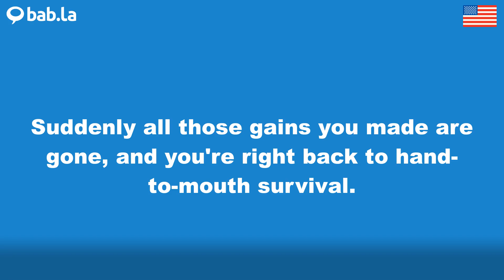SURVIVAL pronunciation | Improve your language with bab.la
Improve your spoken English by listening to SURVIVAL pronounced by different speakers – and in example sentences too. Learn and love languages with bab.la.